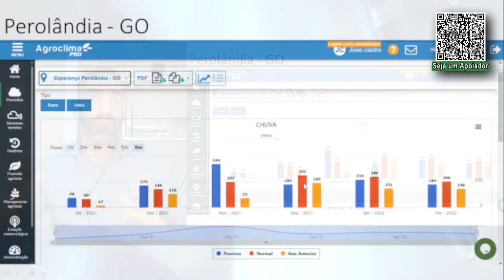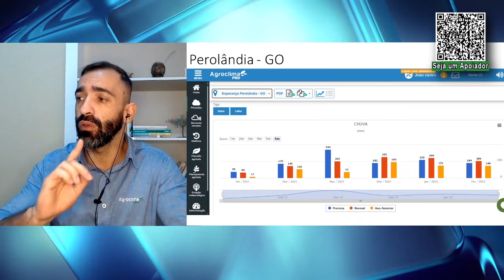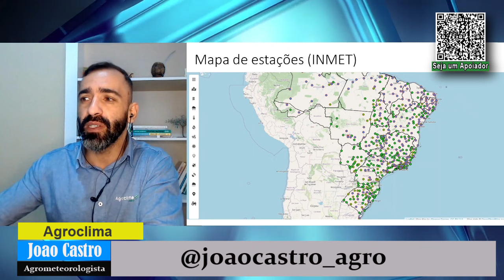Notícias do Tempo - com João Castro